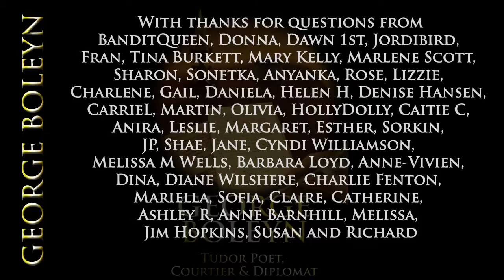The George Boleyn Interviews Part 7: Appearance and Character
Claire Ridgway and Clare Cherry discuss their findings on George Boleyn's appearance and character, part of an interview series based on their book "George Boleyn: Tudor Poet, Courtier & Diplomat".